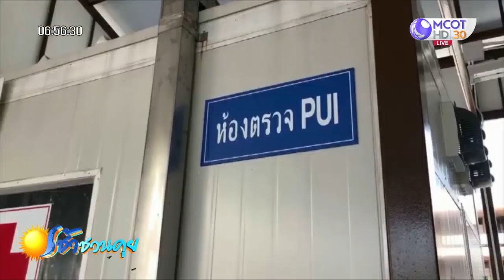พิษโควิด-19 ปิดโรงเรียนแล้ว 129 แห่ง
ผลพวงจากโควิด-19 ทำให้สำนักงานคณะกรรมการการศึกษาขั้นพื้นฐาน สั่งปิดโรงเรียนในจังหวัดสมุทรสาคร และจังหวัดใกล้เคียง รวม 129 แห่ง